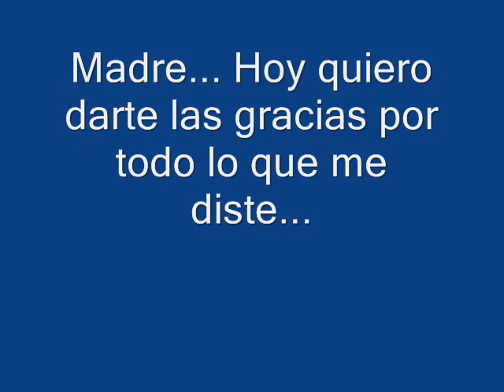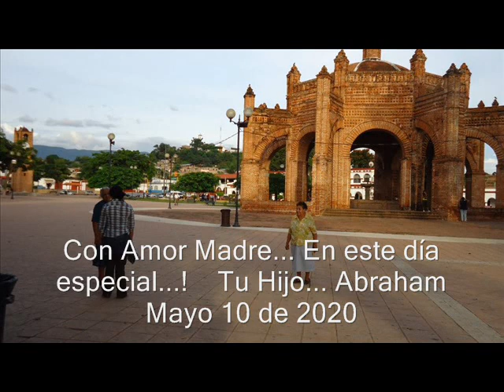QUIEN COMO ELLA - TRIO APOCALIPSIS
"Quien como ella" Es un hermoso tema Interpretado por el Trío Apocalipsis, dedicado a las Madres.  Quise elaborar este video para que mi madre lo vea en este día, ya que muchísimos kilómetros nos separan y por todo lo que ha acontecido en las últimas fechas, no pudimos estar juntos.
Hasta allá donde estás, Madre querida... Te dedico esta canción.